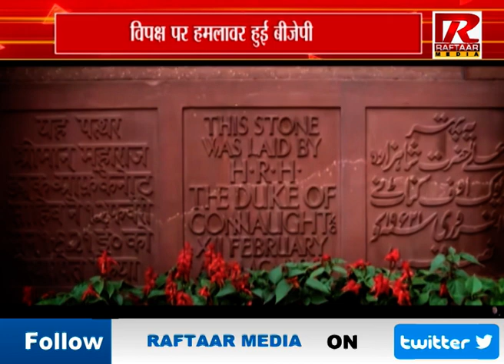उद्घाटन से पहले ही बहिष्कार... देखें ये रिपोर्ट